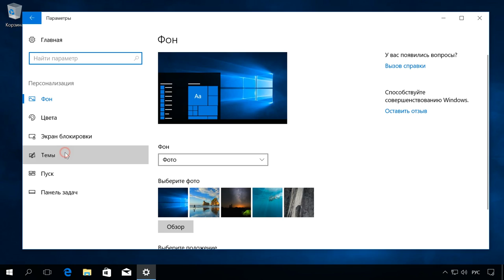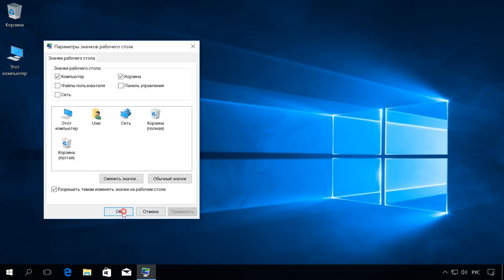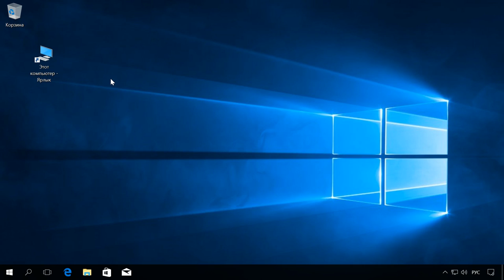Добавление Мой компьютер на Рабочий стол, создать ярлыка и горячие клавиши для Мой компьютер 💻⌨️🖥️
👍 Смотрите как вернуть на рабочий стол значок Этот компьютер, папки пользователя или спрятать Корзину в Windows 8 или 10.
Я обратил внимание, что пользователи часто задают об этом вопрос. И хоть в этом нет ничего сложного, если человек раннее не пользовался Windows 10, то его может смутить отсутствие на рабочем столе компьютера значка Этот компьютер.

Содержание:
00:00 - Вступление;
0:23 - Сочетание клавиш Windows + E
0:37 - Меню Параметры
1:12 - Открытие меню «Параметры значков рабочего стола» с помощью команды меню Выполнить

Самым простым способом открыть Этот компьютер является сочетание клавиш Windows + E. Таким способом значок на рабочий стол не добавится. Но с помощью этого сочетания клавиш Этот компьютер можно открыть с любого места операционной системы.

Если всё-таки данный значок на рабочем столе вам необходим, то самым правильным способом его добавления в 10-ке будет используя меню Параметры.
Итак:
• Перейдите а Параметры
• Персонализация
• Темы
• Здесь, кликните по ссылке Параметры значков рабочего стола
• В результате, откроется знакомое всем ещё по Windows 7 меню
• Отметьте галочками значки, которые вы хотите, чтобы отображались на рабочем столе
• После чего нажмите Применить /ОК
• Значки на рабочем столе отобразились

Открыть меню «Параметры значков рабочего стола» можно также с помощью команды меню Выполнить. Это такая хитрая команда, произнести которую сложно. Для этого:
• Нажимаем Windows + R
• И вводим команду, которая выглядит следующим образом:
Rundll32 shell32.dll,Control_RunDLL desk.cpl,,5

Данная команда есть в описании к ролику.

• Теперь можно, как и раннее отметить нужные значки рабочего стола после чего нажать применить и ОК.

Следующий способ:
• Откройте Этот компьютер с помощью Windows + E
• Зацепите левой кнопкой мыши значок Этот компьютер и просто перетащите его на рабочий стол
• В результате, на рабочем столе появится ярлык папки Этот компьютер

Это не совсем правильный способ, так как ярлык не имеет функционала (а именно подтекстного меню) значка Этот компьютер. Тем не менее, доступ к папке с рабочего стола есть.

Есть ещё один способ добавления значка Этот компьютер на рабочий стол, а именно с помощью Редактора реестра. Но у меня он почему-то не сработал, поэтому показывать его я не буду.

Вот и все. Пишите в комментариях как Вы выходили из ситуации и добавляли значок Этот компьютер на рабочий стол в Windows 10. Удачи.

Смотрите другие ролики на тему: МойКомпьютер, РабочийСтол, Ярлык, ГорячиеКлавиши, Мышка, Windows.